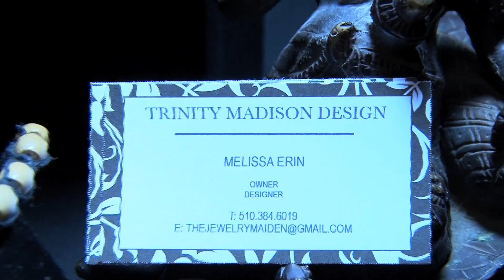Trinity Madison Design @ Miami RAW : Provocations